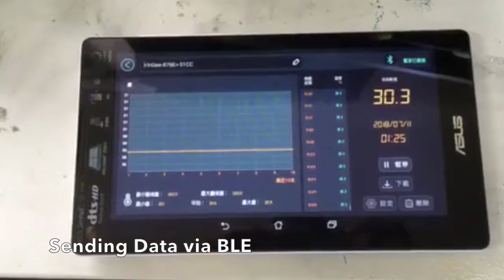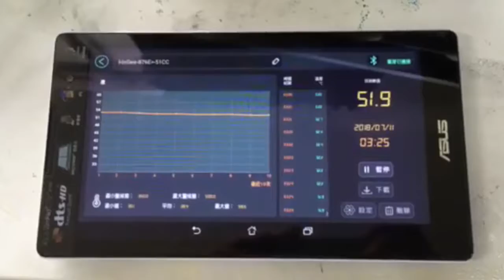Temperature Smart Tag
溫度智慧貼紙
Ingee & RS Labs